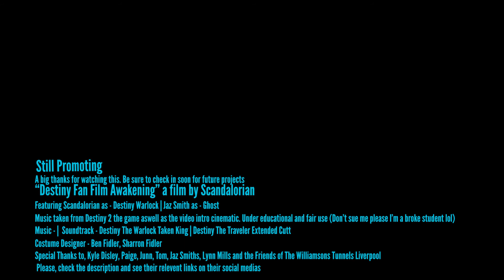Scandalorian Destiny Fan Film Awakening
This is the fan film I've been working on for the past three months! I hope you enjoy it.

All music is copyrighted and is held by their respective owners, I'm just being sneaky and hoping that I don't get any strikes for using the magnificent pieces of music and intro cinematic that we dubbed over.

I just want to say a massive thank you to
Scandalorian (Me) - Head honcho
Dizzophotograpthy (kyle Disley) - (Lead Camera Operator)
Peige Scott - Assistant
Junn Actor (Dead person) and  assistant
Tom - (Dead Person) and Assistant
Lyn Mills of The Friends of The Williamsons Tunnels
My mum sharron fidler, my textiles mum who helped me make the costumes and alot of the fabric parts
My Tutors Jon and Andy
And Jaz Smith (Pappamagic) my prop 3d printing guy and voice of the ghost

Without them I would never have been able to make this a possability. It's all their help and drive pushing me forwards that's helped me along my path with the development.

While I was unable to include the CGI I'm going to re-upload eventually and add the ghost in. But for now I just wanted to share this all with you.